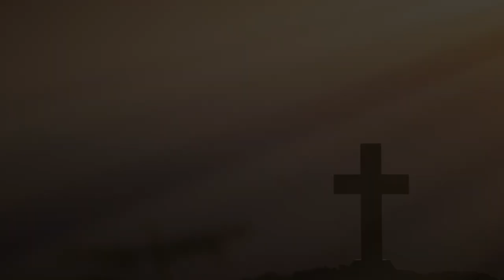As Vestes Do Reino | Sermão de Domingo 21/07/2019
Sermão pregado pelo pastor Augusto Sales no culto vespertino de domingo 21/07/2019.

Cross wallpaper designed by jcomp / Freepik.